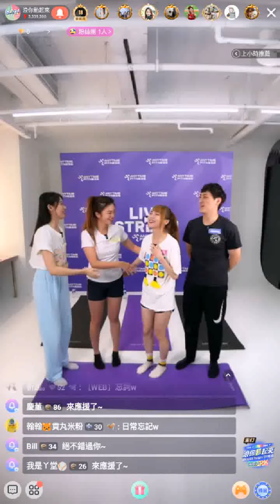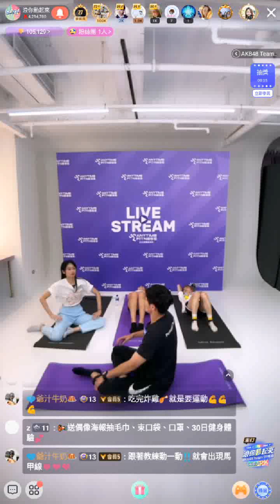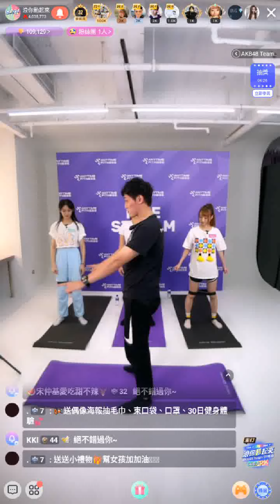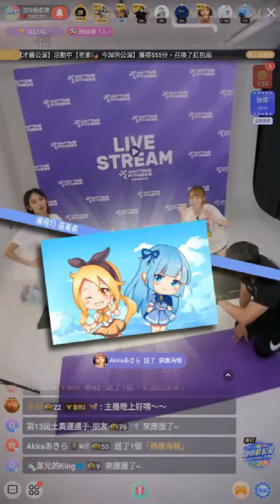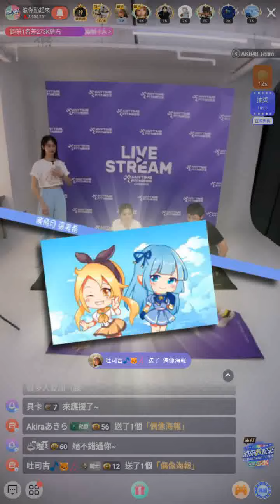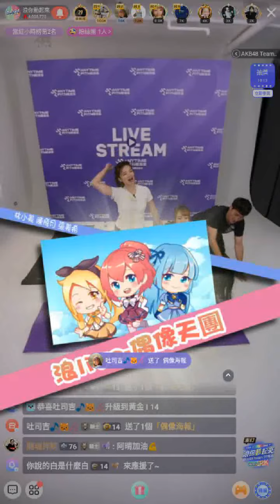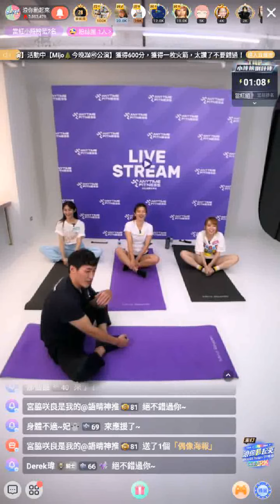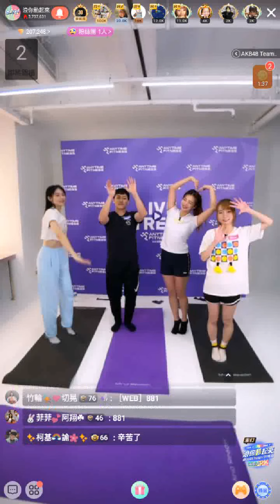220817 浪你動起來-AKB48 Team TP 燃脂大對決 EP19 (含留言)